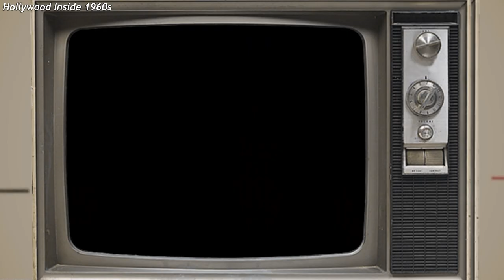40 Famous People You’d Never Recognize Today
40 Famous People You’d Never Recognize Today